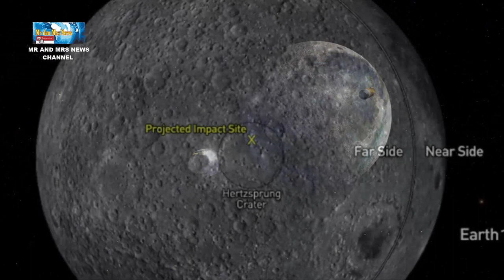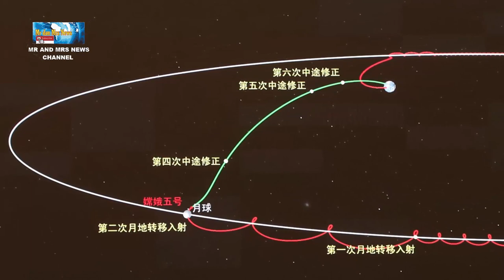BULAN BERLUBANG DITABRAK ROKET SEBERAT 3 TON MARET 2022 , SIMAK PENJELASANNYA !!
Sebongkah roket mengakhiri pengembaraannya di ruang angkasa selama tujuh tahun pada pekan lalu. Tepatnya pada 4 Maret 2022, sampah antariksa itu akhirnya menabrak Bulan.Peristiwa itu terjadi pada 07:25 EST (12.25 GMT atau 19.25 WIB) di sisi jauh Bulan, kata para ahli. Artinya, peristiwa tersebut tidak terlihat oleh teleskop berbasis darat. Lunar Reconnaissance Orbiter NASA kemungkinan tidak dalam posisi yang pas untuk bisa melihat kecelakaan itu.Namun mereka berjanji akan mencari tahu kawah yang diakibatkan peristiwa itu. Sejauh ini belum diketahui seberapa besar lubang atau kawah yang diakibatkan dari tabrakan tersebut.
Bekas berlubang berupa kawah itu, menurut Scientific American, agak dekat dengan Kawah Hertzsprung, kawah selebar 570 kilometer yang terbentuk secara alami di Bulan.Dikutip dari Space.com, Senin (7/3/2022) tabrakan ini menandai tabrakan Bulan pertama yang diketahui tidak disengaja, yang melibatkan perangkat keras luar angkasa. Dari mana tepatnya puing roket itu berasal, masih menjadi perdebatan.Analisis awal menunjuk pada roket SpaceX Falcon 9, meskipun kemudian hasil identifikasi menyebutkan peluncur milik China sebagai asalnya. Namun, China membantahnya. Pihak mereka menggambarkan betapa sulitnya melacak benda-benda kecil yang jauh dari Bumi.Prediksi pertama yang diketahui tentang dampak tabrakan sampah luar angkasa ke Bulan datang dari astronom Bill Gray yang menjalankan program Proyek Pluto. Perhitungan awal oleh Gray dan timnya menunjukkan bahwa penabrak itu adalah bagian atas roket SpaceX Falcon 9 yang meluncurkan satelit Deep Space Climate Observatory (DSCOVR) pada Februari 2015.Namun, Gray kemudian mengoreksi analisisnya setelah berdiskusi dengan astronom lain, termasuk Jonathan McDowell, astronom Harvard-Smithsonian Center for Astrophysics yang biasanya melacak satelit dan puing-puing ruang angkasa. Pekerjaan Gray dan beberapa pengamatan independen lainnya sekarang menunjukkan bahwa objek itu sebenarnya adalah bagian dari roket Long March 3C yang meluncurkan misi China Chang'e 5-T1 pada tahun 2014.Chang'e-5-T1 adalah teknologi dari misi Chang'e 5 yang membawa sampel Bulan kembali ke Bumi pada Desember 2020. Namun seperti sudah disebutkan, China menyangkalnya. Awalnya, data Angkatan Luar Angkasa Amerika Serikat mendukung sangkalan ini dengan menunjukkan bahwa objek tersebut telah memasuki kembali atmosfer Bumi pada tahun 2015.